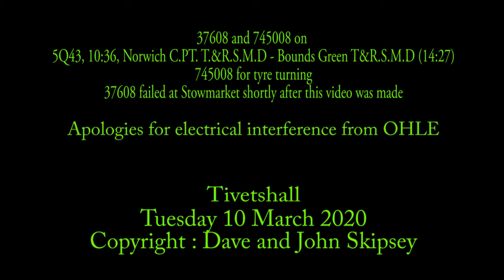37608 and 745008 on 5Q43, 10:36, Norwich C.PT. - Ipswich (12:12) - vice Bounds Green (14:27)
37608 and 745008 on 5Q43, 10:36, Norwich C.PT. T.&R.S.M.D - Ipswich (12:12) - vice Bounds Green T&R.S.M.D (14:27)
745008 for tyre turning
37608 failed at Stowmarket shortly after this video was captured
Tivetshall